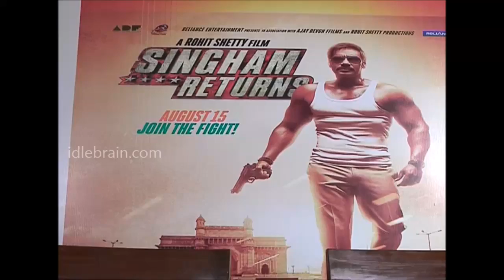Singham Returns unit visit Hyderabad - idlebrain.com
Singham Returns unit Ajay Devgan & Kareena Kapoor visit Hyderabad